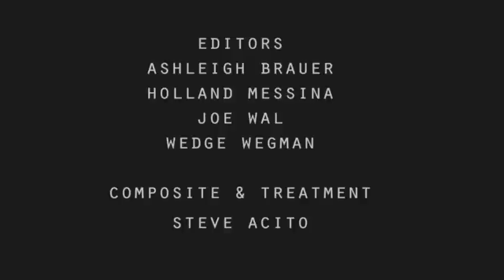In The Pocket: "I Ain't Searchin' • Live" Fan Version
This video was shot by our fans at the Colonial Theater release event in January 2013.  As part of In The Pocket's continued support of education, the video was edited by Ashlegh Brauer, Holland Messina, Joe Wal and Wedge Wegman in my Drexel University Avid editing course as part of the curriculum.

As the In The Pocket project moves forward, I feel like we've developed a really cool interactive element to the song launch events in which the fans use their mobile devices to record the songs then submit them to me to compile into a video. This is that video. Shot Jan. 11. 2013 at the historic Colonial Theater

We are extremely grateful to those who recorded and submitted their video and I will be adding their names shortly.

Please go to songsinthepocket.org and download the tracks to support Settlement Music School.

Check back at SteveAcito.com for exclusive In The Pocket photos and video content
Thanks,
Steve